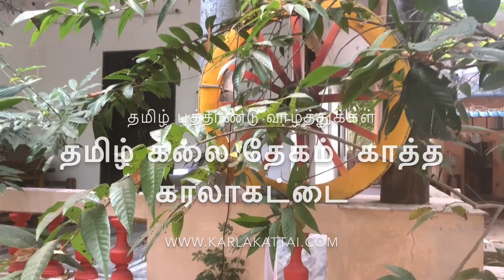தமிழ் புத்தாண்டு 2020# கரலாகட்டை செய்து பழகுங்கள்jothisilambam Karlakattai Indian Club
Jothisilambam kshakthiriya Gurukulam